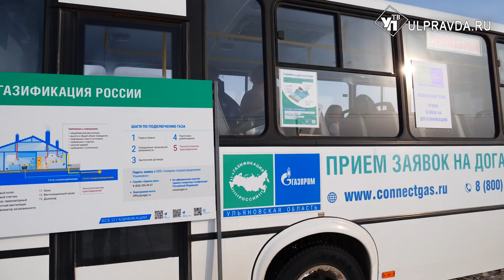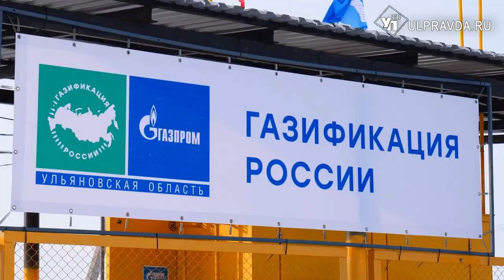С факелами и гостями. В селе Карлинское провели газ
По всей стране в населённые пункты проводят газ – по поручению президента по программе догазификации газовые сети подводятся бесплатно до границ земельных участков домовладений. В селе Карлинское Ульяновской области торжественно открыли газораспределительный узел.